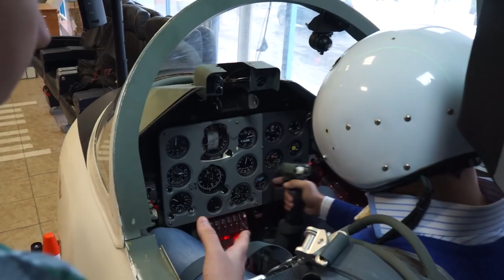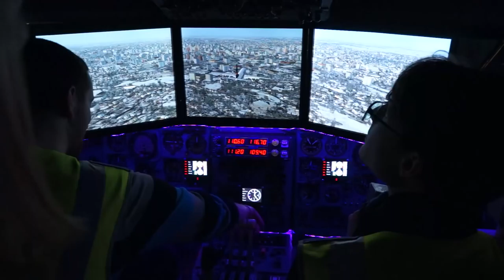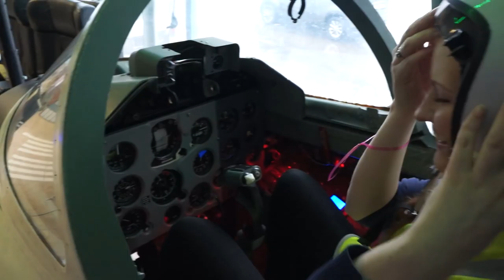Eagle Dynamics и BelSimTek. Встреча с разработчиками. (05.03.2016)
Meeting with developers on March 5th 2016. No info, just quick overview.

Пятого марта в субботу в Клубе "Авиатор" прошла встреча игроков с разрабочиками из Eagle Dynamics и BelSimTek! Много нового было показано и интересного расказано. Пилоты смогли задать животрепещущие вопросы разработчикам и получить желанные ответы. Были видео, конкурсы и подарки. Все весело провели время!

Огромное спасибо Клубу "Авиатор" за предоставленное тематическое место проведения, Евгению Мартенюку и другим работникам Клуба!

Огромное спасибо Разработчикам, за то что пришли к своим фанатам!